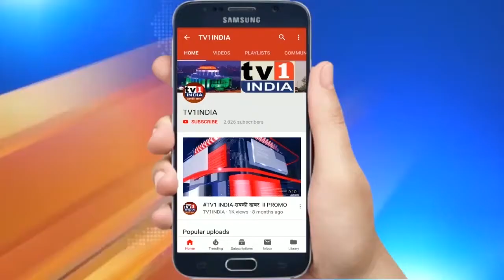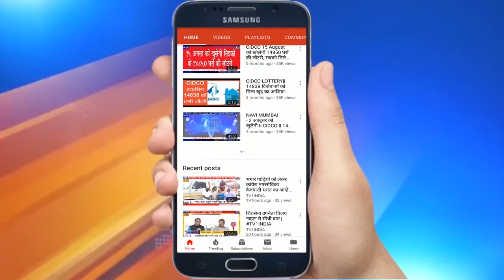PM Modi's speech on Pt. Deendayal Upadhyaya's Punyatithi ON Samarpan Divas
PMModi's speech on Pt. DeendayalUpadhyaya's Punyatithi ON SamarpanDivas